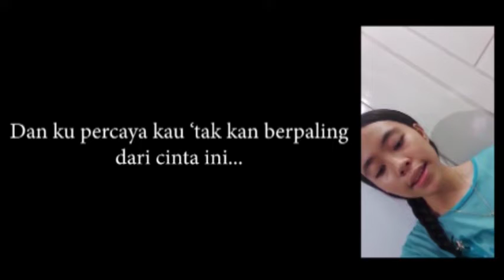PTS Online Seni Budaya, Kelas X , SMA Katadha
Penilaian Tengah Semester (genap)
terpaksa dilakukan secara online.
siswa membuat konsep pertunjukan musik, dan konsultasi lewat online.

Konsep Cerita :
Paragraf 1:
Chintya adalah seorang remaja putri berusia17 tahun, dan merupakan siswi pindahan dari SMA Lentera Bandung. Chintya tinggal dijakarta bersama dengan orang tua dan sudah mempunyai pacar namanya Angga. Chintya dan Angga harus terpaksa LDR karena orang tua dari Chintya terpaksa harus pindah kerja. LDR adalah posisi dimana Chintya ingin mencurigai dan menduga Angga bersama yang lain namun Chintya takut hal tersebut membuat Angga risih dan akhirnya Chintya hanya bisa menyerahkan semua kepercayaannya pada Angga.

Paragraf 2:
Seiring berjalannya waktu hubungan yang jalani Chintya dengan Angga sudah mulai renggang karena Angga terlalu posesif dan setiap Chintya telepon Angga nomornya selalu berada dipanggilan lain. Didalam benak Chintya muncul rasa curiga bahwa Angga selingkuh dan ternyata benar Angga selingkuh dengan temannya yang bersama Reni. Dalam situasi emosi dan kecewa, Chintya langsung memutuskan hubungan dengan Angga...

Kelompok 1, kelas X IPA 2, SMA Katadha, Kota Jayapura Papua
Nama :
1. Angelyn A. Palembangan
2. Stevani A.R. maccyn
3. Reflyn A. Purba
4. Jellyta A. P. Condro
5.  Vivi F. Mandagie
6. Andreas D. Darmawan

Guru : Yudhi Kaiway, S.Si.